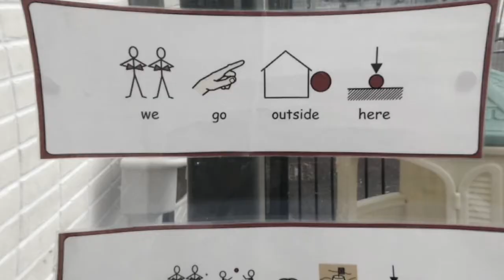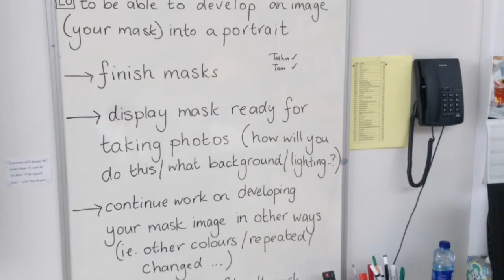The Mendip School